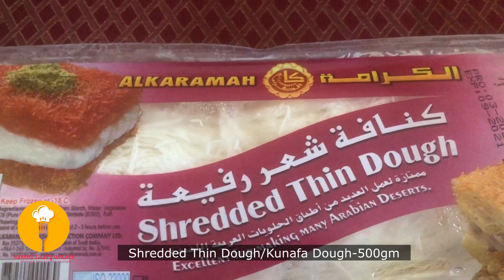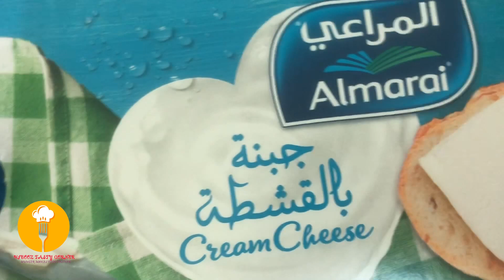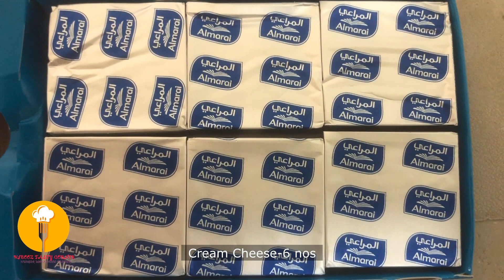Arabic Sweet Kunafa Recipe | Special Arabic Recipe | Hibooz Tasty Corner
This channel is full and full in Malayalam language.

Recipe Ingredients

Kunafa dough-500gm
Mozarella cheese-little
Ghee-as required

For preparation of cream
Maida/All Purpose flour-4tbsp
Corn Flour-2 tbsp
Water-little
Milk-1 cup
Sugar-6 tsp
Cream cheese-6 nos